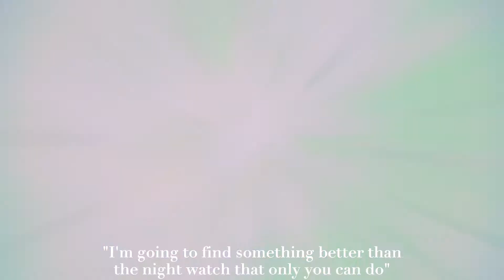Goodnight n go x say so [Cinnabar edit]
I did this on honor to cinnabar
(*spoilers* yea for the last chapter thing, I'm in pain)

Song: Goodnight n go x say so (Mashup)
Ac: kxmiiz
Anime: Houseki no kuni